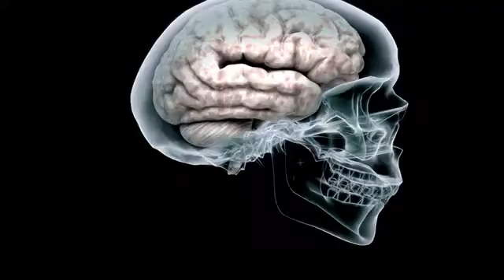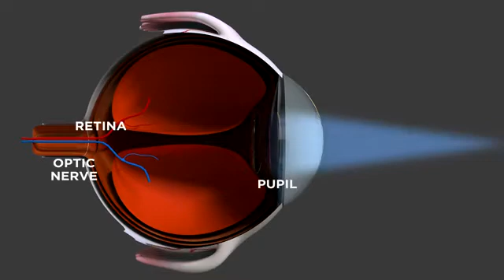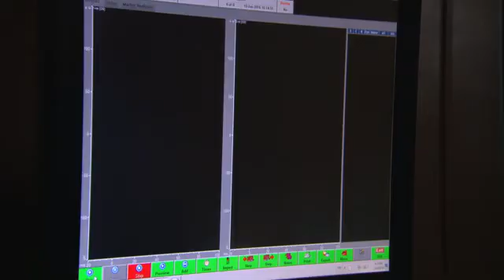Luc Vigneault et le chercheur Marc Hébert au discovery channel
Luc Vigneault témoigne et le chercheur Marc Hébert explique que «la rétine de l'œil est un prolongement du cerveau», et que «parce que l'œil est isolé, il est facile d'accès pour détecter des anomalies subtiles». au discovery channel Vidéo en anglais